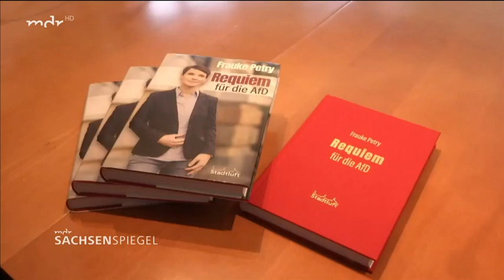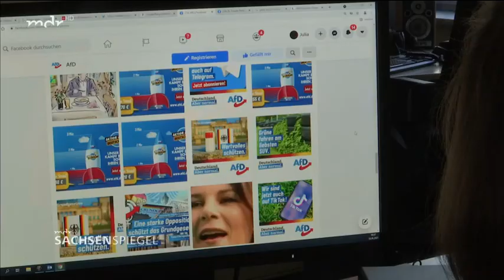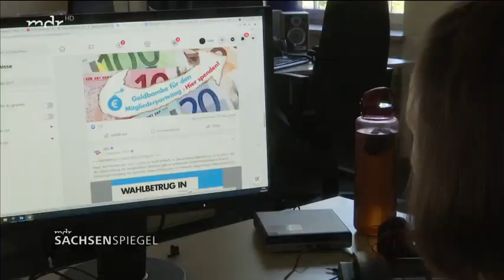Frauke Petry rechnet mit der AfD ab!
Die AfD ist durch und durch korrumpiert und erpressbar durch ihre illegalen Financiers! Das sagt Frauke Petry, und sie wirds als ehemalige Vorsitzende wissen.

Sie enthüllt jetzt auch in ihrem Buch, wie Weidel, Meuthen und co von zwielichtigen Milliardären geschmiert wurden.

Hits: Dr Gottfried Curio von Storch Stephan Brandner Bernd Baumann Rede Bundestag Höcke Flügel Claudia Roth Spiegel Alternative für Deutschland Weidel Die Linke Grüne AntiFa Demo Kay Gottschalk  Martin Renner Canan Bayran Extra 3 CDU CSU FDP SPD Die Grünen Bündnis90 Polizei Chats Manifest INCEL Loser Täter Querdenker Reichstag Stürmung Attila Hildmann Dubravko Mandic Pädo  Dorothee Bär Philipp Amthor Helge Lindh Heinrich Fiechtner Willi Herren Britta Haßelmann Jan Korte Annalena Baerbock Chrupalla Christian Lindner Great Reset Klaus Schwab Tillschneider Martin Reichardt Haseloff Dietmar Bartsch

Kategorie Hells Angels Rocker Tim Kellner Martin Sellner Connewitz Polizist Linksextreme Migrant Flüchtling Rezo Angela Merkel Chebli Miri Clan Mafia Kriminalität Greta Klimawandel Luisa Neubauer Rühl Brothers MC Köln Schalke Quo Vadis Abou Chaker Spiegel TV Bushido Kollegah Nura Juju Saxn Miri Clan Rap Rapper 2Pac MaiLab Shitstorm

Nikolai Max Nerling  Volkslehrer  Antisemit Dresden Eva Rosen